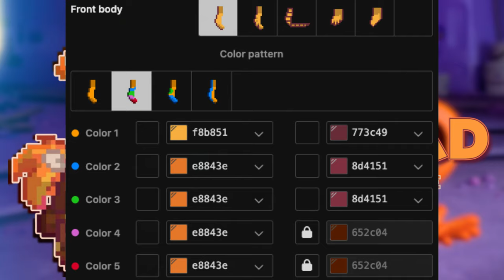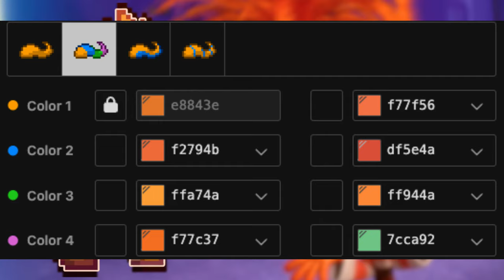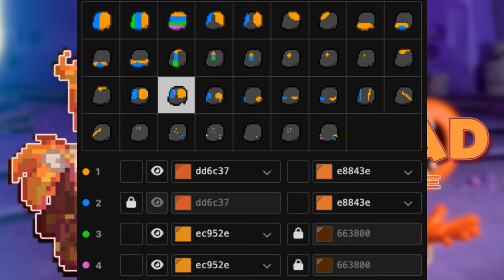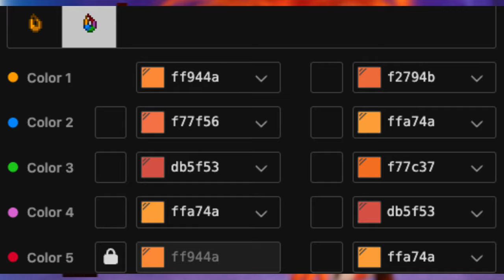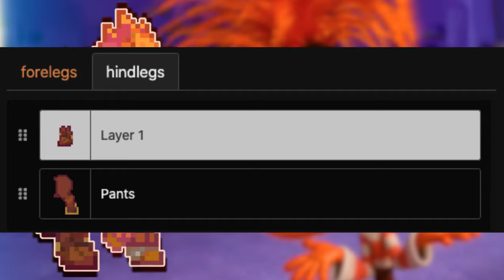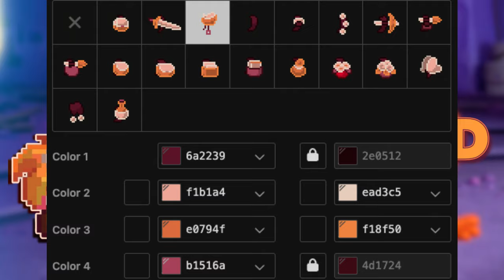🍊) Ansiedad INTENSAMENTE : [ pony town skin ]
;:                                  ﹔˚₊︶ Inside Out

╰ 💡 Little Cloud